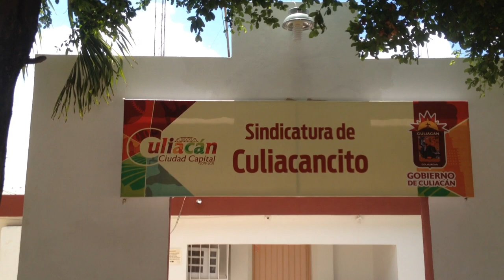IMAGENES DE SINALOA....Culiacancito